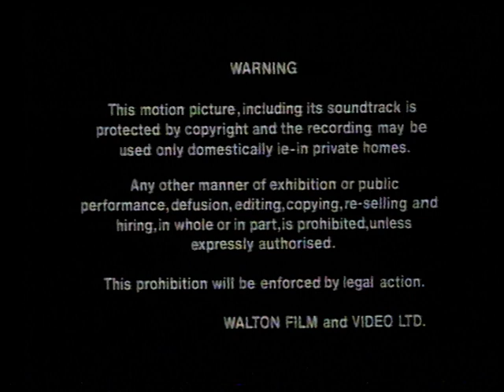Medusa (1973) Trailer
VHS trailer for the 1973 mystery thriller Medusa, directed by Gordon Hessler, starring George Hamilton, Luciana Paluzzi, Cameron Mitchell and more.